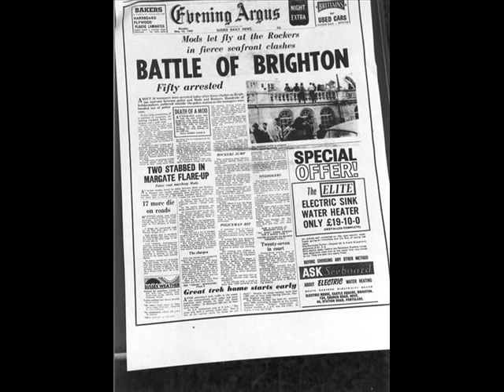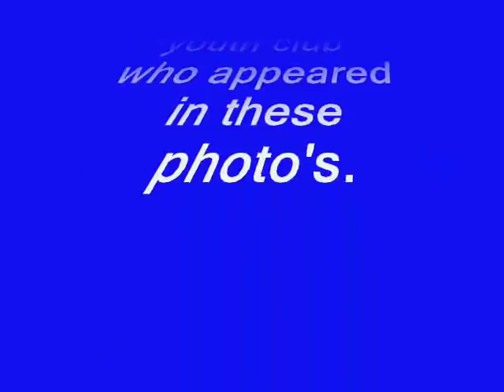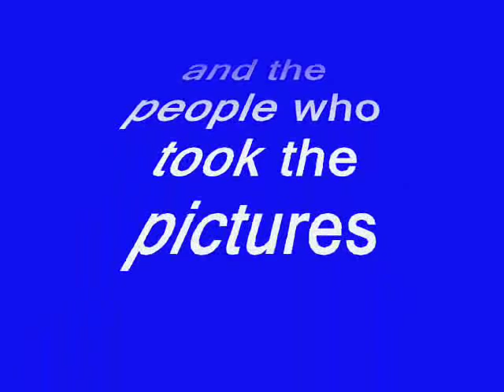Louie Louie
Stevenage New Town Mods circa. 1982 and some archive pictures from 1960's Britain